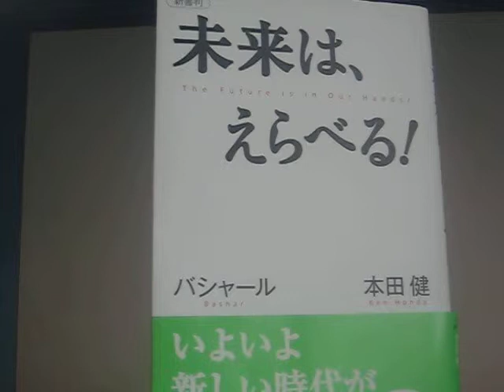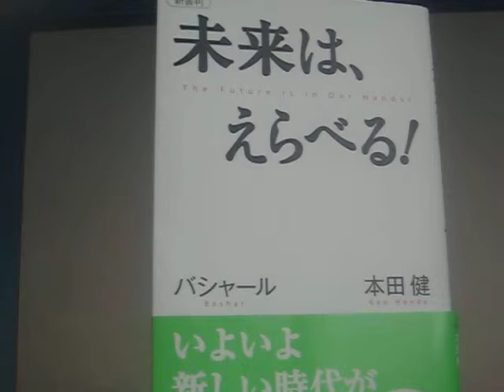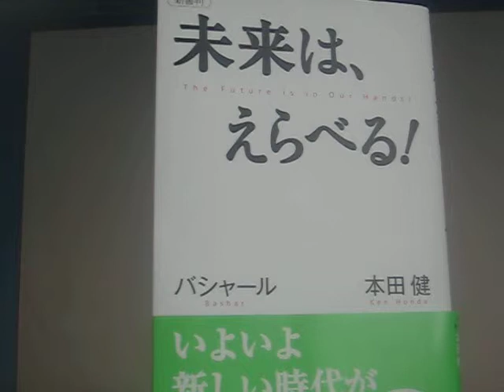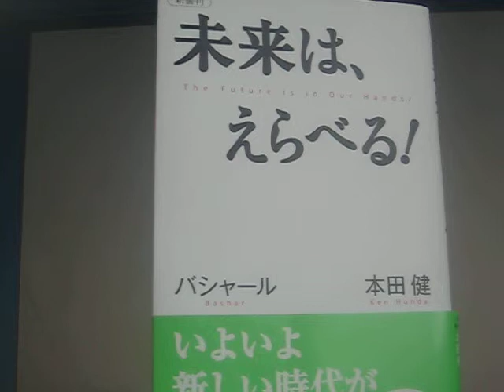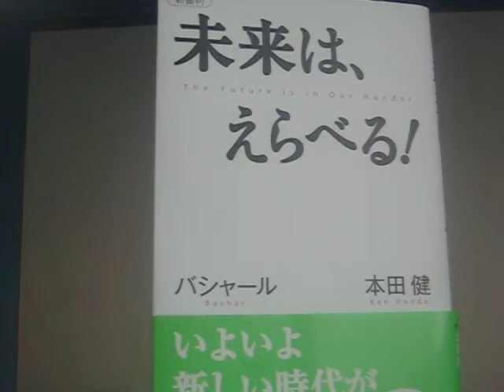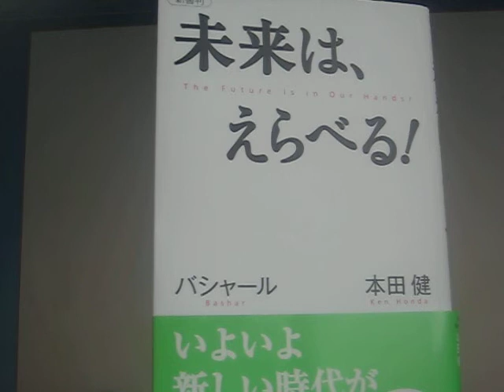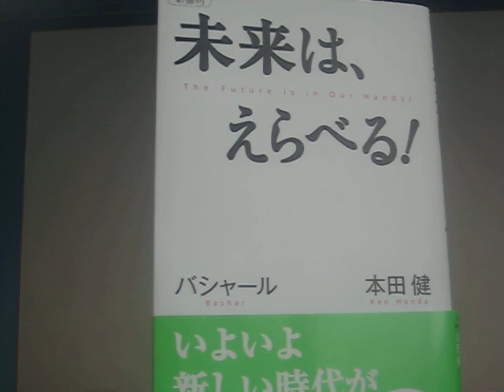未来はえらべる！